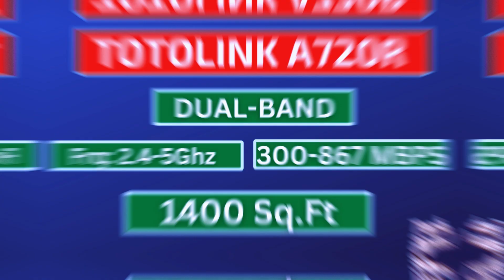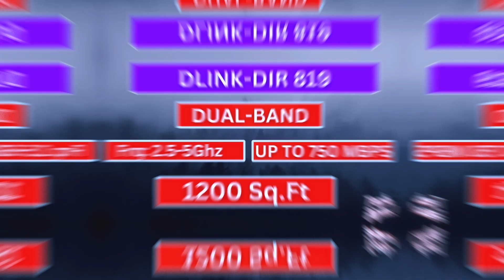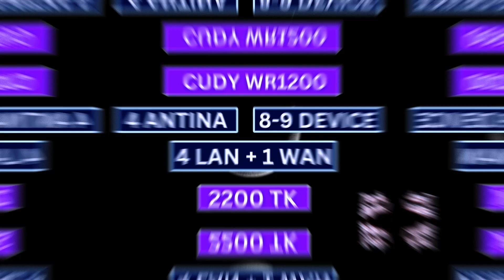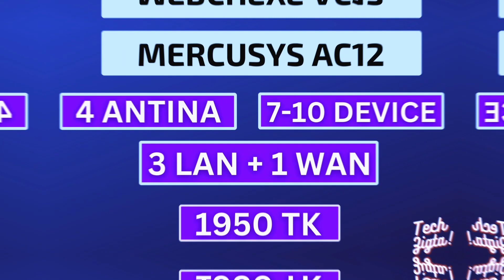Top 5 Best WiFi Router Under 2000 Tk | সেরা ৫টি ওয়াইফাই রাউটার ২০০০ টাকায় | Wifi router price In BD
In this Video,I will show you 👉 Top 5 Best WiFi Router Under 2000 Tk | সেরা ৫টি ওয়াইফাই রাউটার ২০০০ টাকায় | Wifi router price In BD

🎥 Our previous video link:
Tecno Camon 19 Neo vs Infinix Note 12 G96 Review | পার্থক্য কতটা | Best phone Under 20000 |
📈 Releted Keyword : best router under 1500 taka
best router under 2000
best router under 1500
totolink router
totolink n200re 300mbps wireless n router
totolink wifi router setup
totolink router setup
totolink router password change
d'link router price in bangladesh
d link router price
d link router price in bd 2022
d'link router printer sharing
tp link router price in bangladesh
tp link router price
wifi router under 2000
router under 2000 tk
best router under 2000 tk
best router under 2000 tk in bd
wifi router under 2500
cudy wifi router under 2000 taka
totolink router under 2000 taka